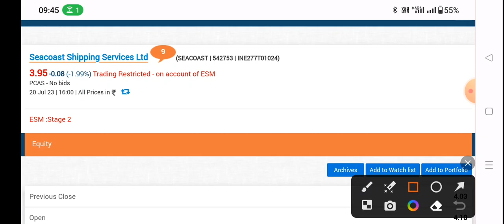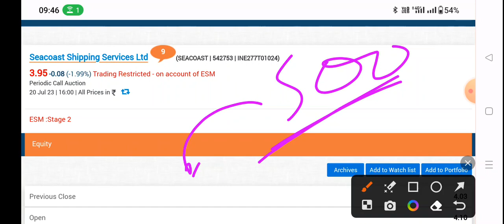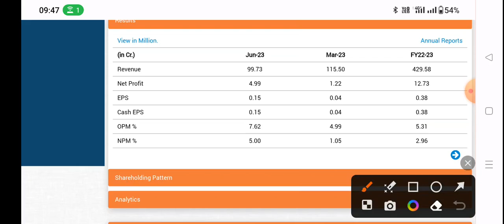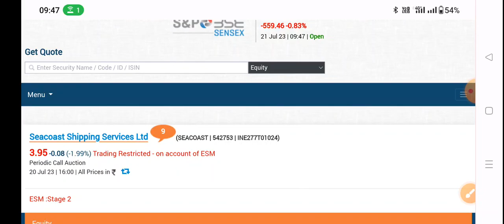Seacoast shipping share latest news | Sea coast shipping share latest news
Topic Cover
Seacoast shipping q1 results 2024
Seacoast shipping share analysis
Seacoast shipping share latest news today
Seacoast shipping
Seacoast shipping split news
Seacoast share
Seacoast share price
Seacoast share split date
Seacoast share split news
Seacoast shipping services Itd
Seacoast shipping services share latest news